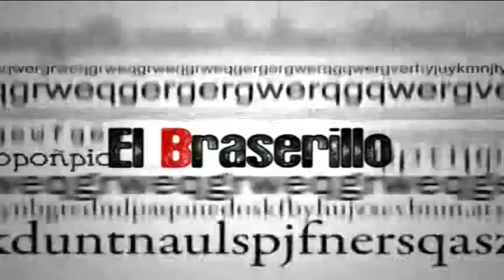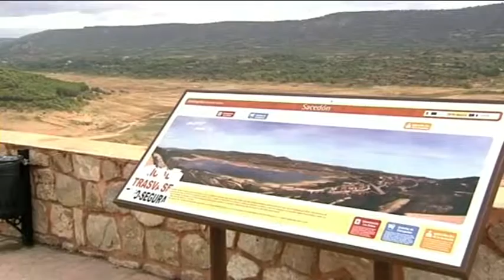EL BRASERILLO 15 03 16 A